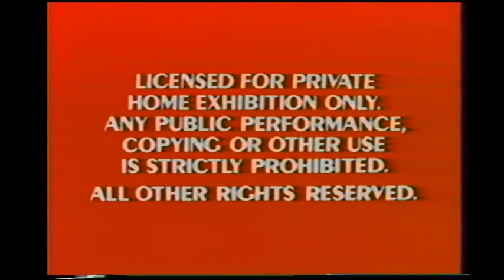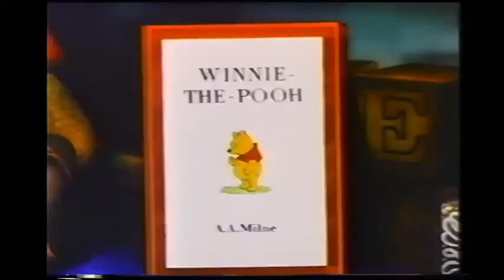Opening To Winnie The Pooh And A Day For Eeyore 1990 VHS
Here is the opening to the 1990 VHS of Winnie The Pooh And A Day For Eeyore, originally uploaded by Anthony Craig's Movie Corner.